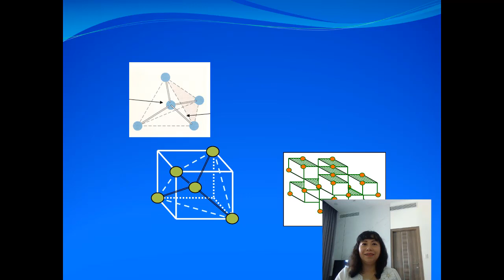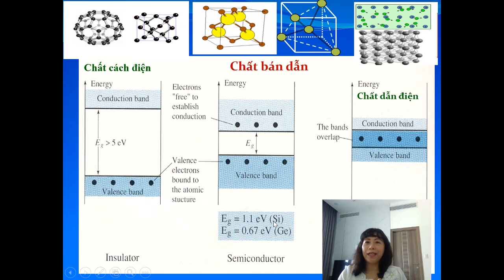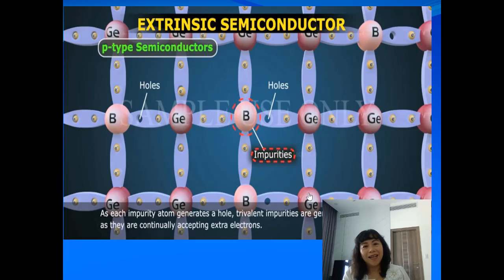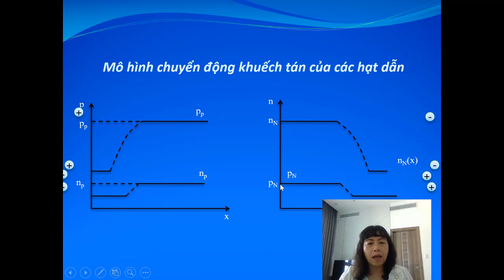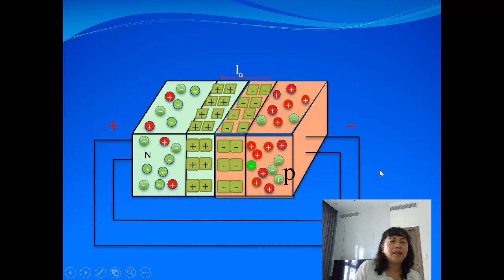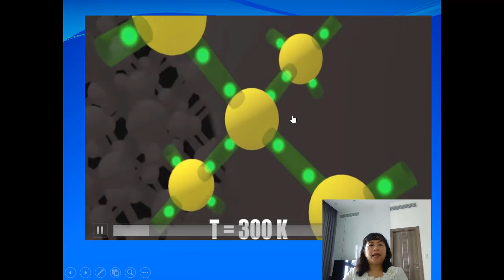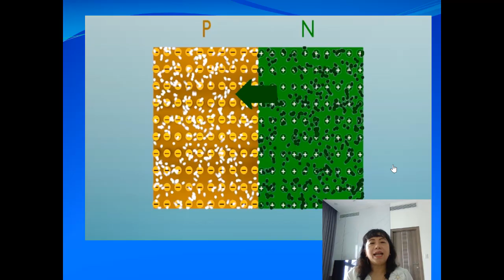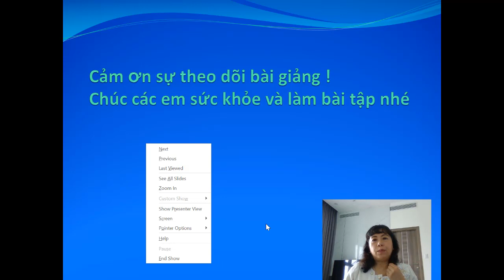V VATLIEUBANDAN PN JUNCTION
Tổng quan về Vật liệu bán dẫn và chuyển tiếp PN junction;